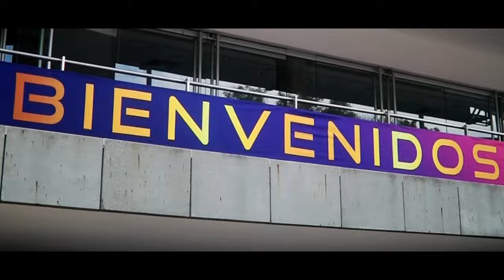BEHIND THE SCENES | CONTINENTAL STARS | TRAILER OFICIAL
Los sueños se cumplen, somos fieles testigos de eso✨ BEHIND THE SCENES | CONTINENTAL STARS una producción original de LÖND Photography donde descubrirán toda la historia detrás

Lanzamiento Oficial | Próximamente